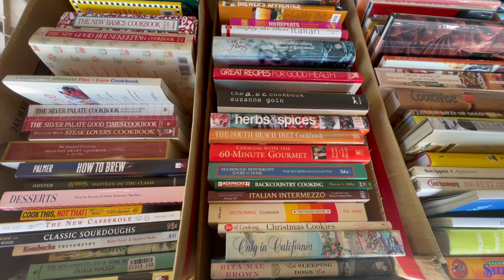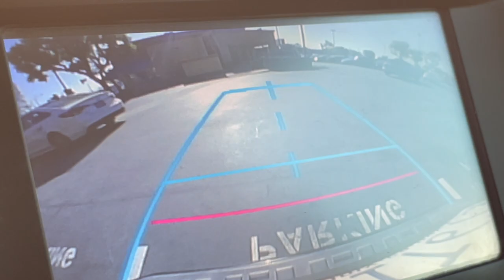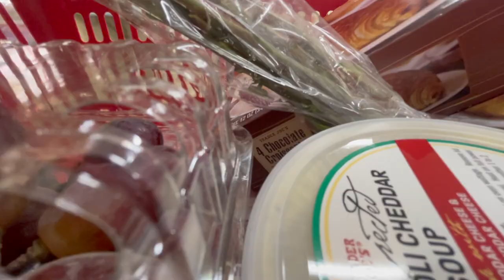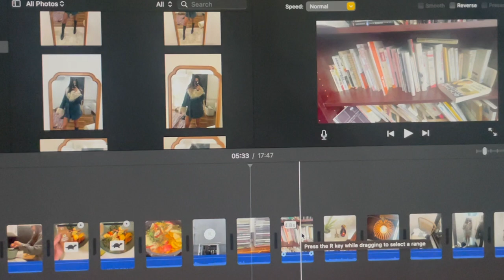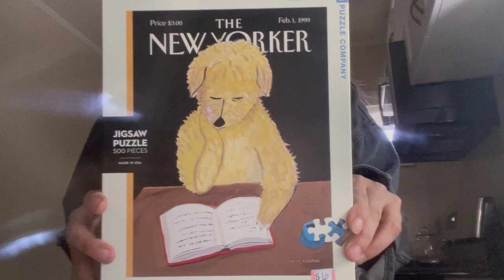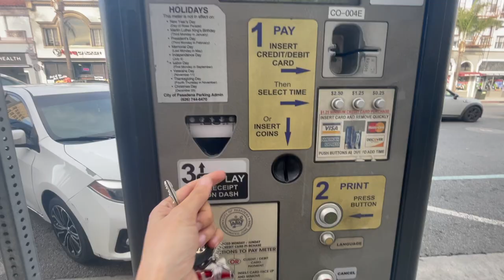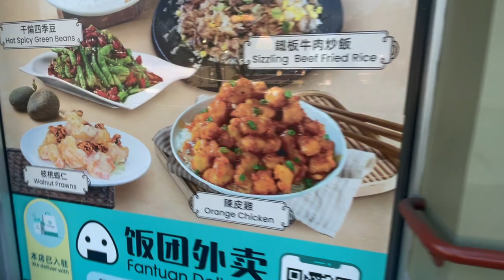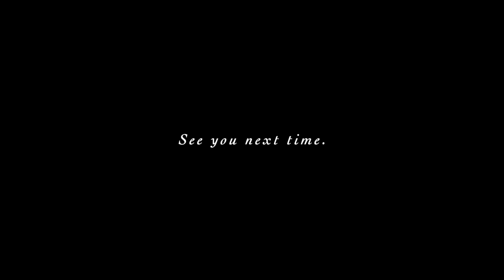Winter in SoCal | LA Vlog Series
December 2023; LA.
More Thrifting & Hiking. Trader Joe's. Cats. Bugs. Me.
This is all from my iPhone 12.
My front camera is broken, but I kinda like it, for now.